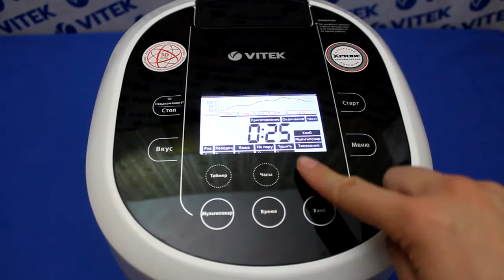Рецепт приготовления жареного леща в мультиварке VITEK VT-4215 BW